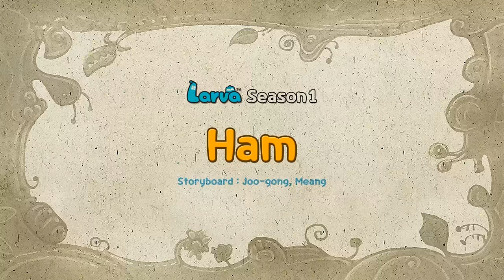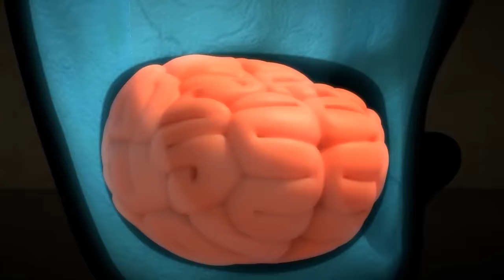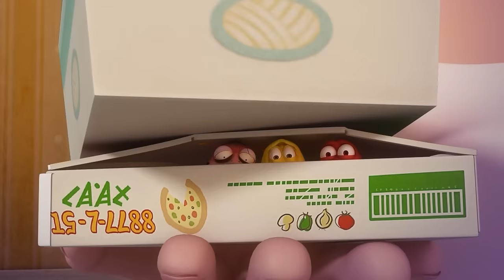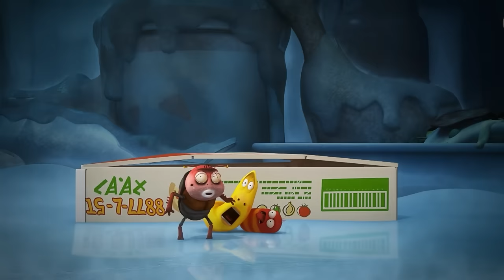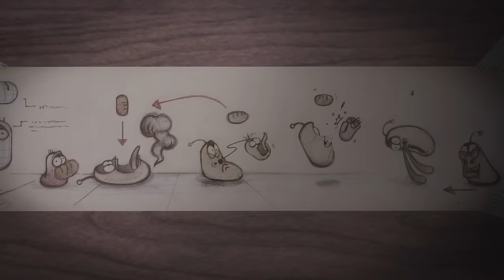LARVA CARTOON 2024 - Steal The Bride - CARTOON NEW VERSION - The Best Of Funny Cartoons Box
🤗Welcome to Larva Family  !!!🤗
🎉️Have a nice time watching video on our channel